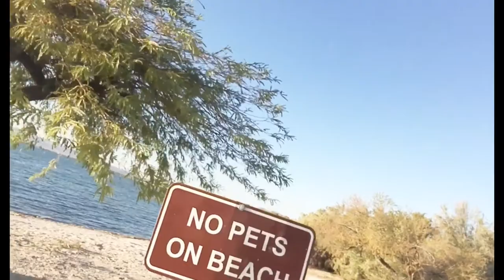LAKE HAVASU STATE PARK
ARIZONA STATE PARKS & TRAILS
AZStateParks.com
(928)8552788